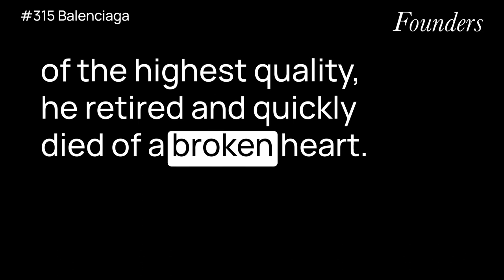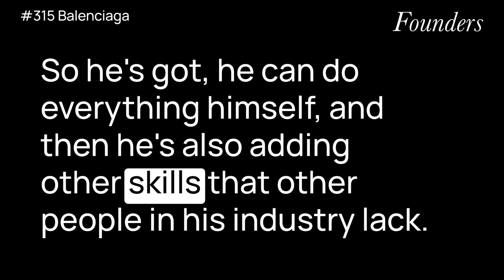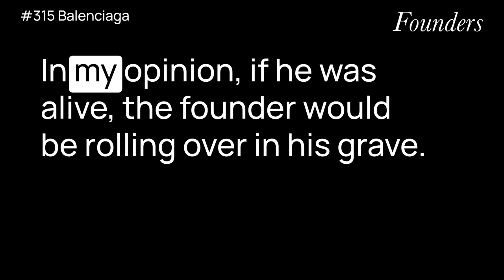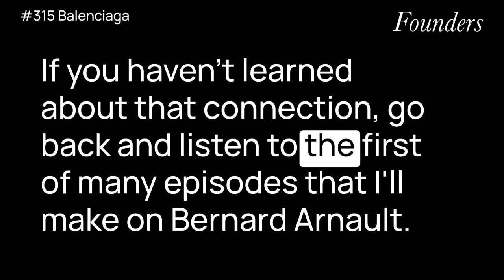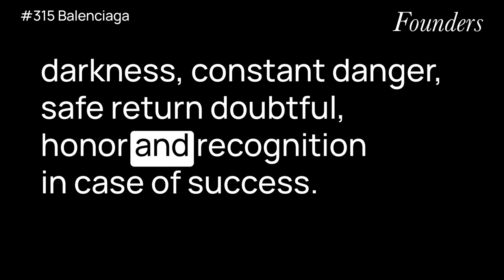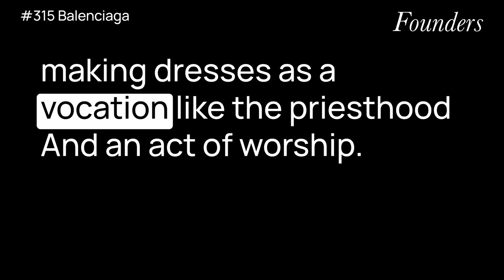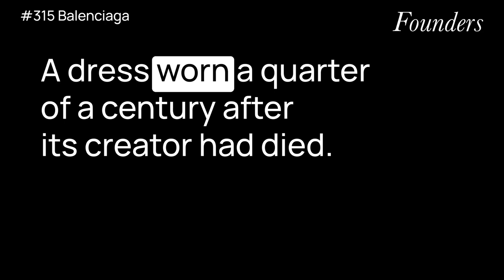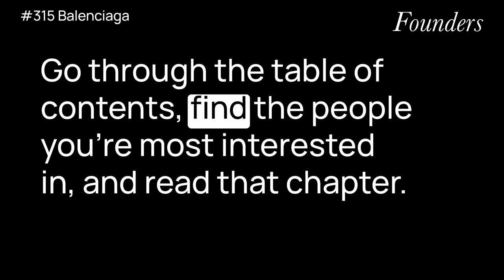#315 Balenciaga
What I learned from reading "Creators: From Chaucer and Durer to Picasso and Disney" by Paul Johnson.